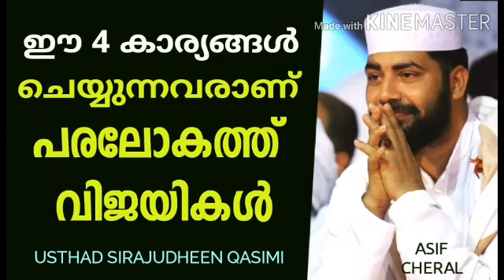ee 4 kaaryanghal cheyyunnavaraan paralokath vijayikal | Sirajudheen Qasimi Malayalam Islamic Speech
കൂടുതൽ പ്രഭാഷണങ്ങൾ ലഭിക്കാൻ ഈ ചാനൽ സബ്സ്ക്രൈബ് ചെയ്യുക...

Malayalam Islamic Speech WhatsApp Broadcast Message ലഭിക്കാൻ ഈ ലിങ്ക് ക്ലിക്ക് ചെയ്യുക...